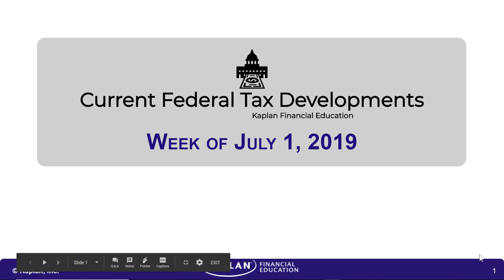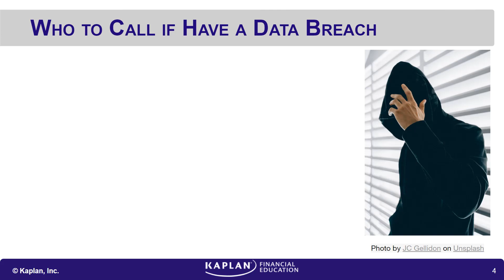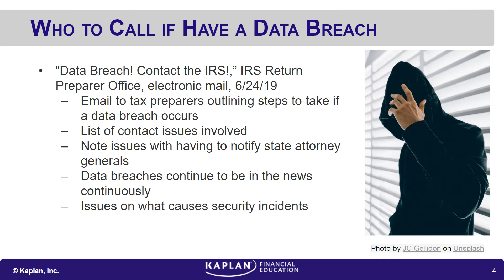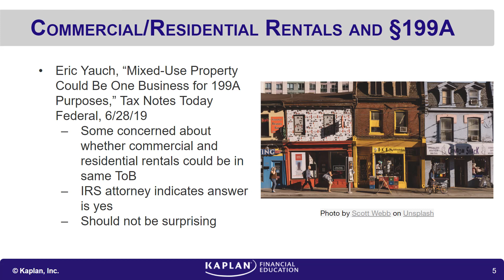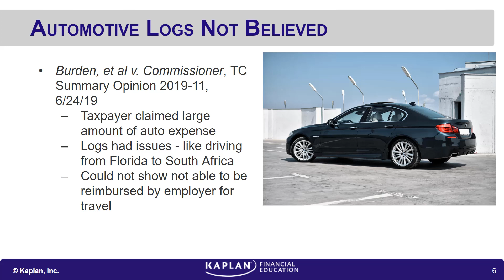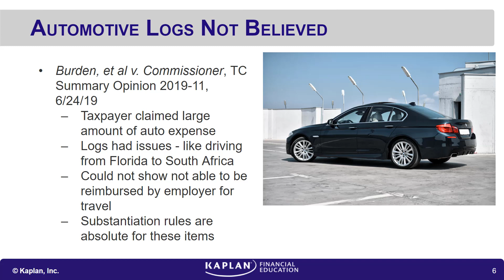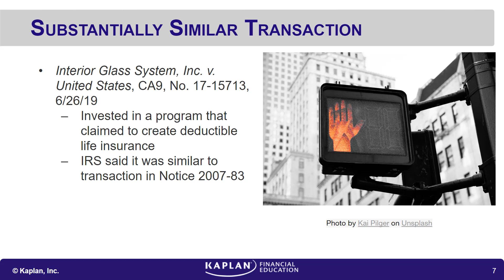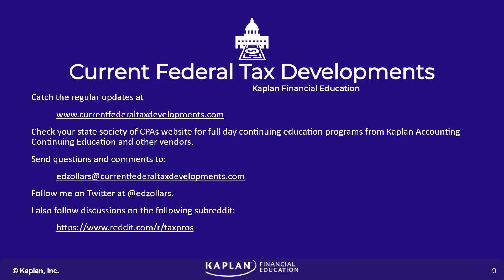Current Federal Tax Developments - July 1, 2019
Topics covered:

-IRS issues notice to advisers regarding what to do in the event of a data breach
-IRS official confirms a §199A trade or business can include both commercial and residential rental
-Taxpayer found Tax Court didn't believe his vehicle logs
-Transaction found to be substantially similar to a listed transaction